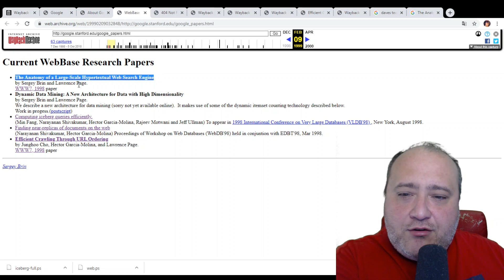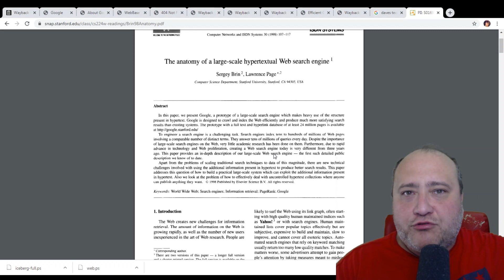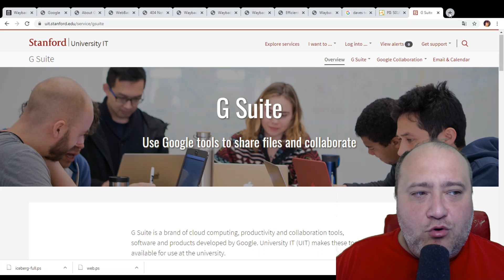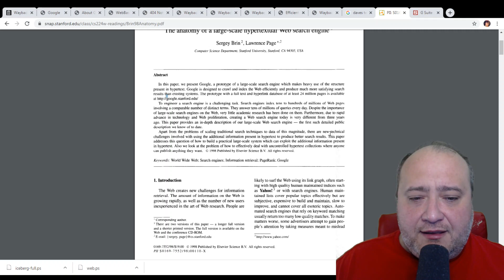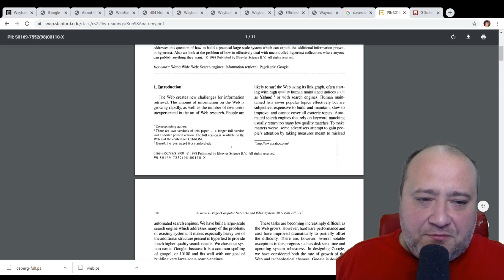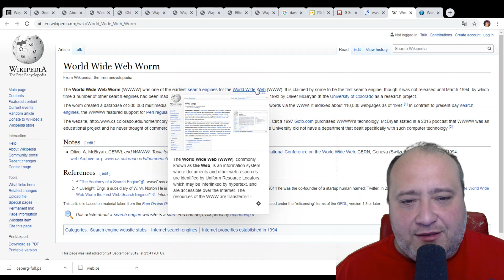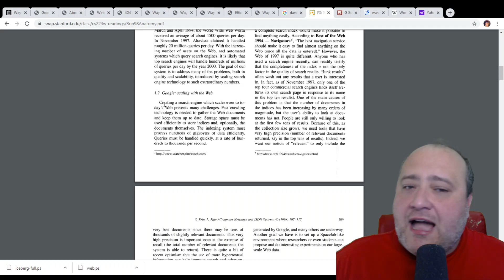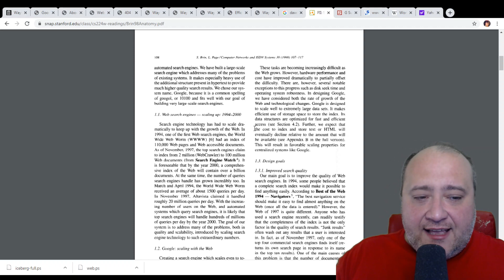COMO É O GOOGLE POR DENTRO - COMO FUNCIONA O GOOGLE - ANATOMIA MECANISMO DE BUSCA EM ALTA ESCALA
Vamos ver o paper original do projeto do Google na Stanford.

The anatomy of a large-scale hypertextual Web search engine☆

Este é o resumo do artigo:

Neste artigo, apresentamos o Google, um protótipo de um mecanismo de pesquisa em larga escala que faz uso pesado da estrutura presente no hipertexto. O Google foi projetado para rastrear e indexar a Web com eficiência e produzir resultados de pesquisa muito mais satisfatórios do que os sistemas existentes. O protótipo com um banco de dados de texto e hiperlink completo de pelo menos 24 milhões de páginas está disponível
       Projetar um mecanismo de pesquisa é uma tarefa desafiadora. Os mecanismos de pesquisa indexam dezenas a centenas de milhões de páginas da web, envolvendo um número comparável de termos distintos. Eles respondem a dezenas de milhões de consultas todos os dias. Apesar da importância dos mecanismos de pesquisa em larga escala na web, muito pouca pesquisa acadêmica foi feita sobre eles. Além disso, devido ao rápido avanço da tecnologia e da proliferação da Web, a criação de um mecanismo de pesquisa na Web hoje é muito diferente de três anos atrás. Este documento fornece uma descrição detalhada de nosso mecanismo de pesquisa na web em larga escala - a primeira descrição pública detalhada que conhecemos até o momento.
       Além dos problemas de dimensionar as técnicas tradicionais de pesquisa para dados dessa magnitude, há novos desafios técnicos envolvidos no uso das informações adicionais presentes no hipertexto para produzir melhores resultados de pesquisa. Este artigo aborda esta questão de como construir um sistema prático em grande escala que possa explorar as informações adicionais presentes no hipertexto. Também analisamos o problema de como lidar efetivamente com coleções de hipertexto não controladas, onde qualquer pessoa pode publicar o que quiser.

In this paper, we present Google, a prototype of a large-scale search engine which makes heavy use of the structure present in hypertext. Google is designed to crawl and index the Web efficiently and produce much more satisfying search results than existing systems. The prototype with a full text and hyperlink database of at least 24 million pages is available
       To engineer a search engine is a challenging task. Search engines index tens to hundreds of millions of web pages involving a comparable number of distinct terms. They answer tens of millions of queries every day. Despite the importance of large-scale search engines on the web, very little academic research has been done on them. Furthermore, due to rapid advance in technology and web proliferation, creating a web search engine today is very different from three years ago. This paper provides an in-depth description of our large-scale web search engine -- the first such detailed public description we know of to date.
       Apart from the problems of scaling traditional search techniques to data of this magnitude, there are new technical challenges involved with using the additional information present in hypertext to produce better search results. This paper addresses this question of how to build a practical large-scale system which can exploit the additional information present in hypertext. Also we look at the problem of how to effectively deal with uncontrolled hypertext collections where anyone can publish anything they want.